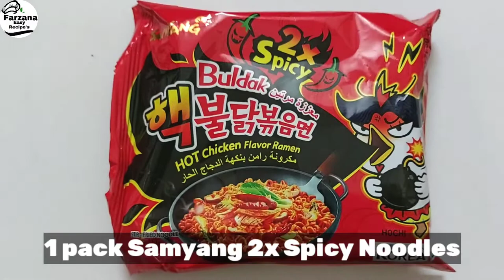HOW TO COOK SAMYANG KOREAN 2× SPICY NOODLES | SPICY RAMEN RECIPE | RECIPE 93 | Farzana Easy Recipes